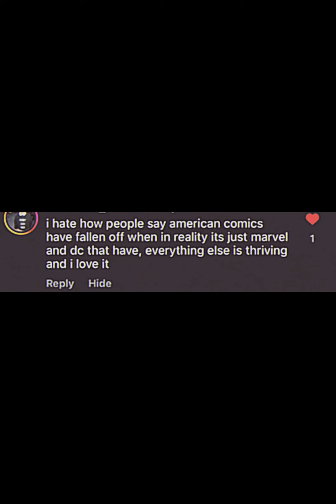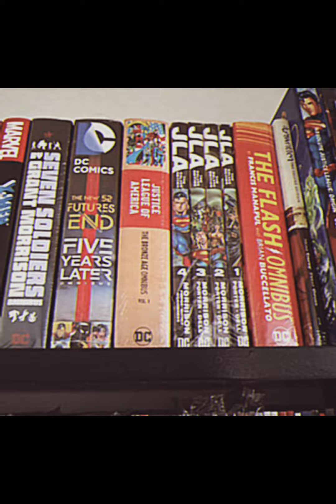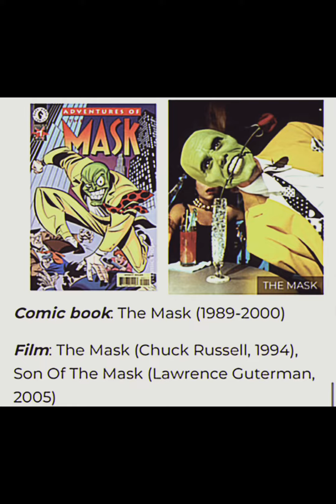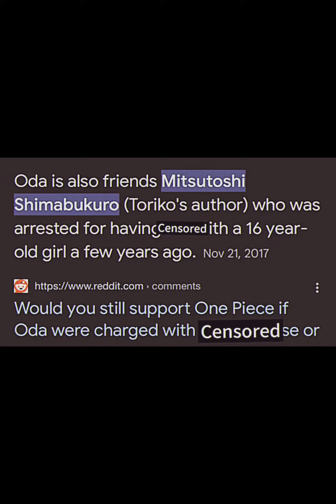Let Me Explain: “Comics” Are Fine. Marvel & DC Aren’t.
I’m tired of seeing the manga vs comic argument but only Marvel & DC are brought up. If I wise to base all of anime off Shonen Jump I would be insulted.

All Caps (Instrumental) by Madvillain

Socials-